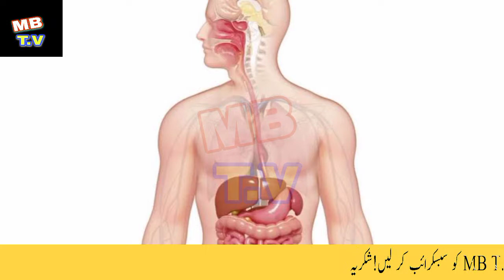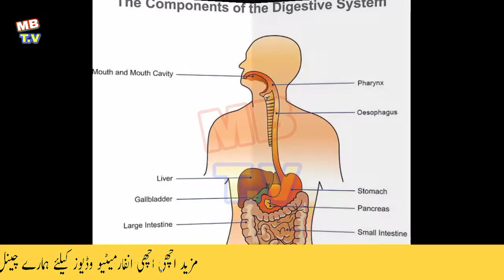Gurh ke interesting benefits.you don't know before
hi Frineds!
Today we are Sharing gurh benefits with you.

i hope you will like this video clip.